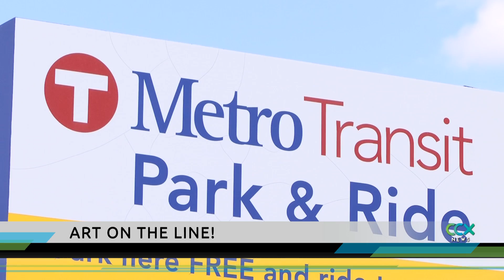Art on the Line Promotes Art on Future LRT Stops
The future of the Bottineau Light Rail Line may be up in the air, but local cities and organizations are forging ahead. An event along 63rd Avenue and Bottineau Boulevard promotes artwork on future stops.